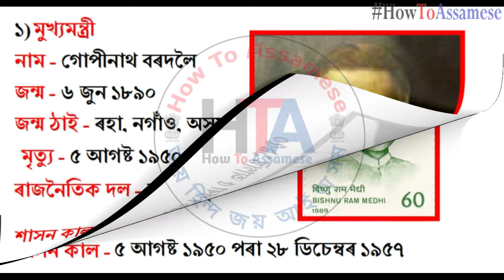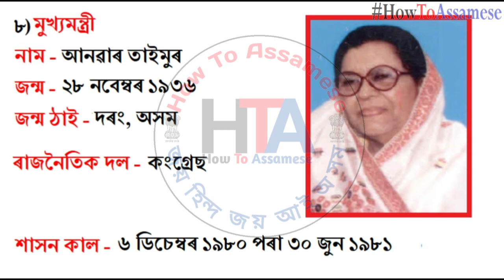List of the Chief Minister of Assam after Independence || Assam Chief Ministers Full List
List of All Assam's Chief Ministers since 1947 to present time video || Assam Chief Ministers Full List ||
অসমৰ মূখ্যমন্ত্ৰীসকলৰ সম্পূৰ্ণ তালিকা ১৯৪৭-২০২০ || Assam Chief Ministers Full List ||

অসমৰ মুখ্যমন্ত্ৰী সকল [১৯৪৭ ৰ পৰা বৰ্তমানলৈ]
Cover Topic-
1. অসমৰ মূখ্যমন্ত্ৰীসকলৰ সম্পূৰ্ণ তালিকা।
2. ১৯৪৭ ৰ পৰা বৰ্তমানলৈ।
3. প্ৰথম অসমৰ মূখ্যমন্ত্ৰী কোন ?
4. প্ৰথম অসমৰ মহিলা মূখ্যমন্ত্ৰী কোন ?
5. আদি সকলো তথ্য এইটো ভিডিওত।

Image Source :- Google Image and Wikipedia
About Our Channel-
Jobs News,Computer,Education,Online Apply, Question Paper Discussion and others

Jai Hind Jai Aai Axom